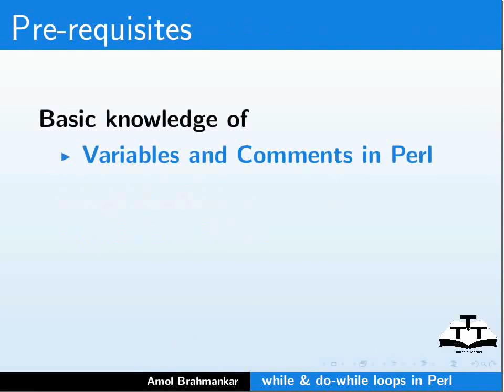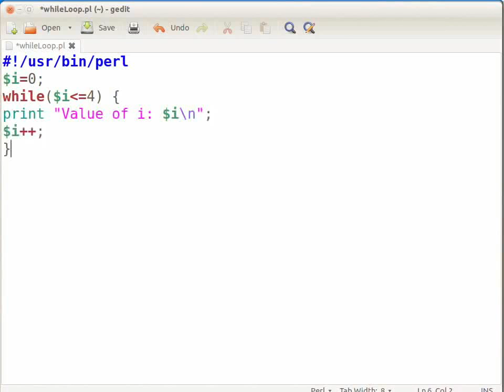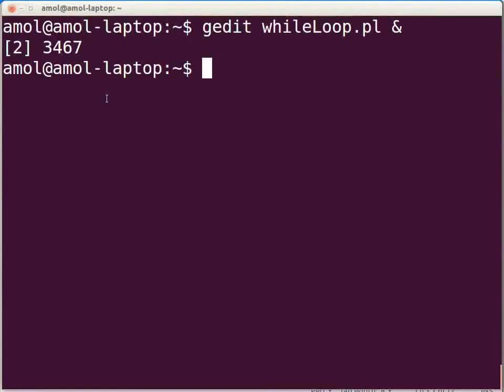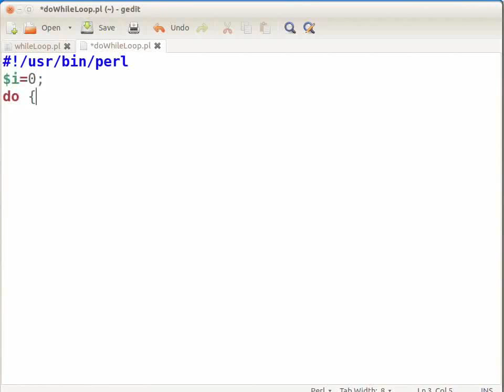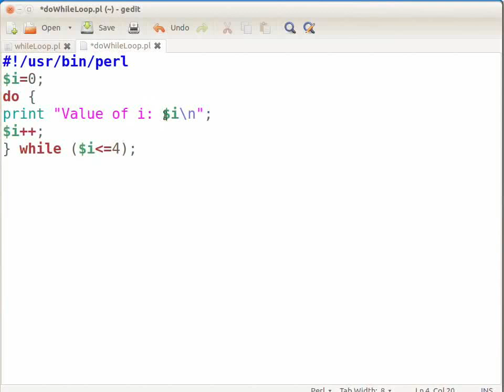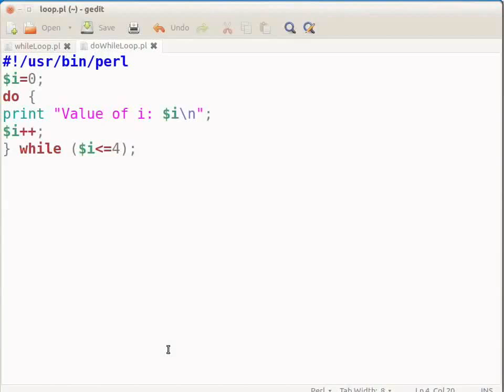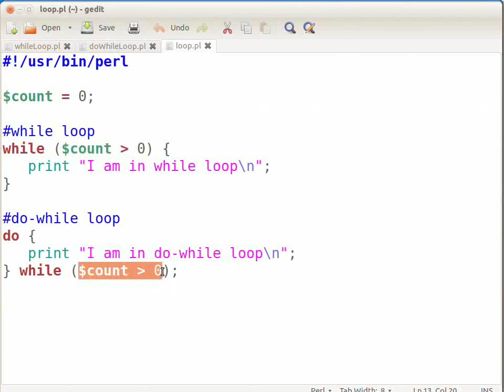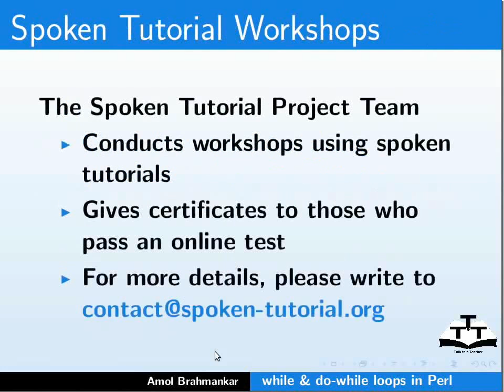while do while loops - Hindi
1. while लूप
while लूप कोड के ब्लॉक को निष्पादित करता है, जब कंडिशन true होती है।

2. do-while लूप
do-while लूप हमेशा कम से कम एक बार कोड के भाग को निष्पादित करेगा।
यह फिर कंडिशन चेक करेगा और लूप दोहराएगा, जब कंडिशन true होती है।